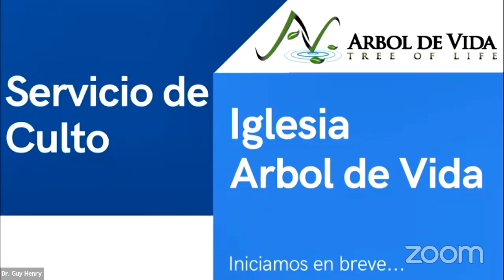Servicio de Culto 01082021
Ministerio Cristiano sin fines de lucro...

Find the Need, Meet the need, Change the Nation.

Encuentra la necesidad, Suple la necesidad y Cambia las naciones.